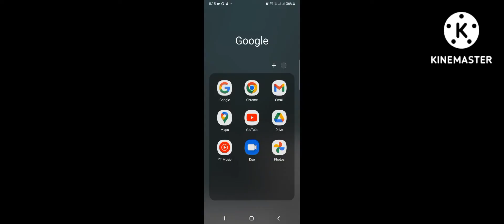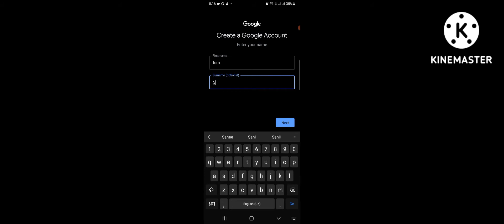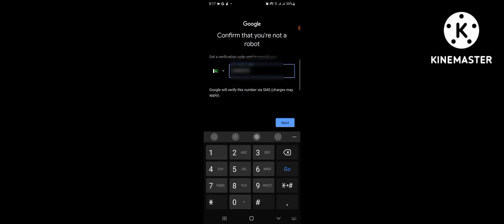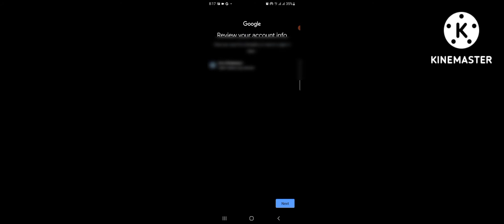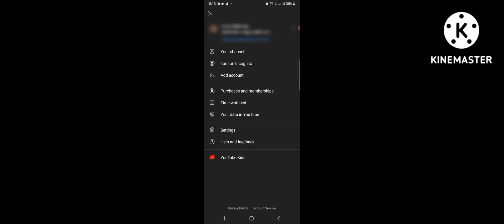how to create Youtube channel youtube channel kese banain (daily life vlogs)